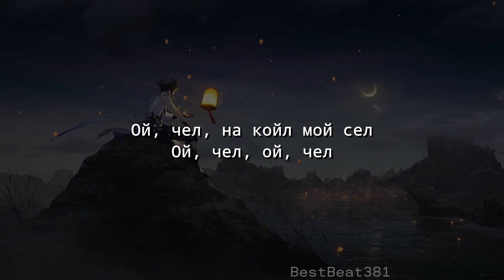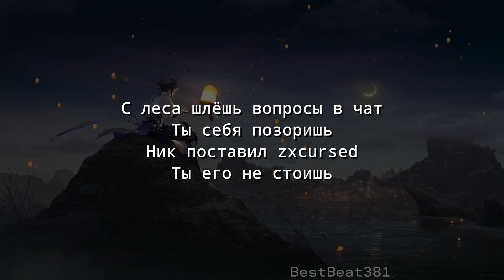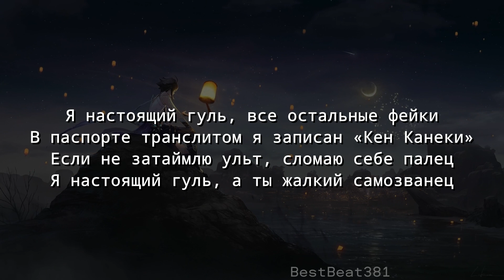Twinky - Ghoul (текст песни)